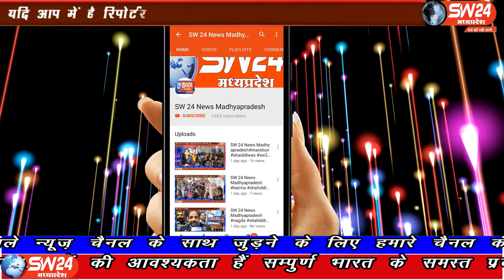SW 24 News Madhyapradesh#bhikangaon#27.05.2020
sw sw24news sw24newsmadhyapradesh livenews news24खरगोन जिले के भीकनगांव में मंगलवार को मुख्य मार्ग पर फल व सब्जियां बेचने वाले ठेला व्यापारियों को नगर परिषद की टीम ने पुलिस जवानों के साथ एक जगह खड़े न होने, सोशल डिस्टेंसिंग का पालन करने की सख्त हिदायत दी भिकनगाॅव से षक्ति धनगर की रिर्पोट